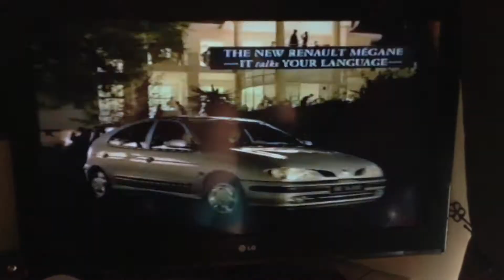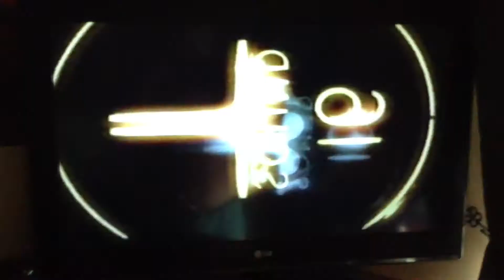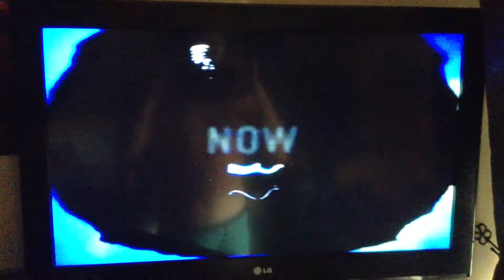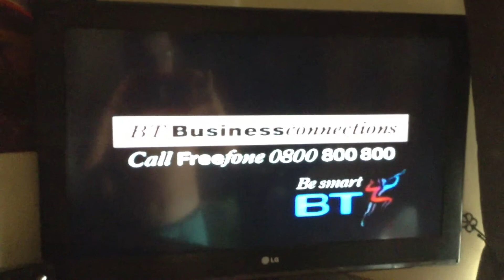UTV Continuity (1996) + Adverts (2)